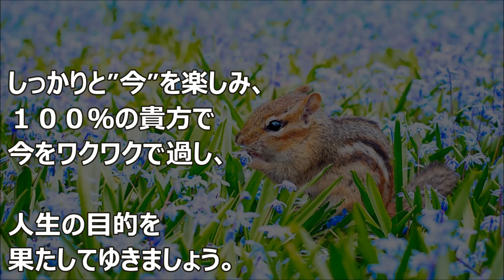バシャール：人生とは